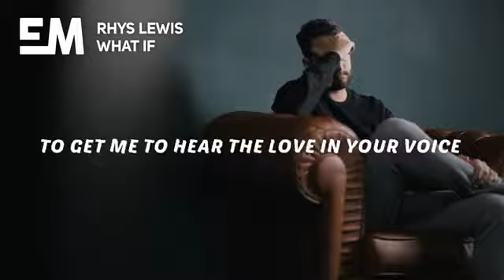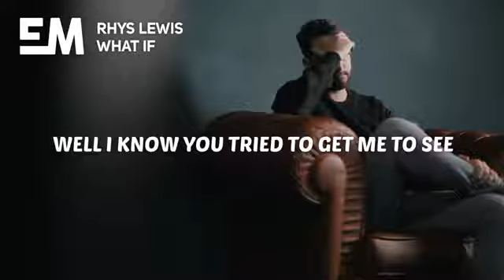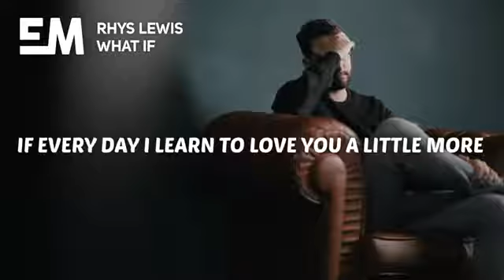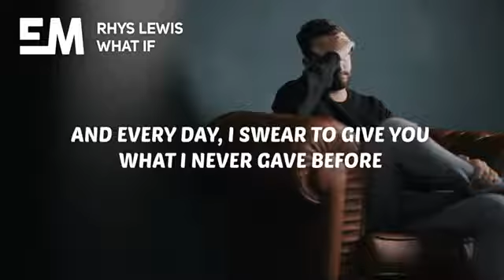Rhys Lewis - What If (Lyrics)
✘ Stream/DL:

✘ Follow Rhys Lewis:

✘ Follow Ethereal Music:

🎤 Lyrics:

I know you tried to cut out the noise, to get me to hear the love in your voice
But I was so deaf to all but myself, so you just went silent and stopped trying to help,
It took a while to realise, but things are clearer are over time,
And those mistakes we made were mine..

But what if, what if, we’d held on for longer?
What if, what if, breaking made us stronger?
Either way, I’m contemplating, if there’s a way to get you back
Cos everyday I’m tired of thinking, what if, what if, what if, what if

Well I know you tried, to get me to see, myself in the mirror the way that you saw me,
But I was so blind, that all I could do, was think that my darkness was the shadow of you

But what if, what if, we’d held on for longer?What if, what if, breaking made us stronger?

Every day, I learn to love you a little more
And every day, I swear to give you, what I never gave before
If every day, I learn to love you a little more
What I never gave before, What I never gave before

So what if, what if, what if, what if, what if,
what if,what if, what if, we’d held on for longer?
Either way, I’m contemplating, if there’s a way to get you back, cos everyday I’m tired of thinking what if, what if, what if...